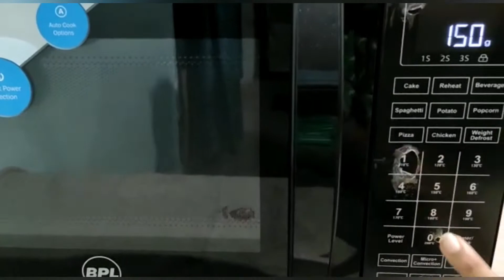మటన్ కీమా పిజ్జా🍕 || Mutton keema pizza🍕|| Instant base pizza recipe || FAMILY VLOGS....